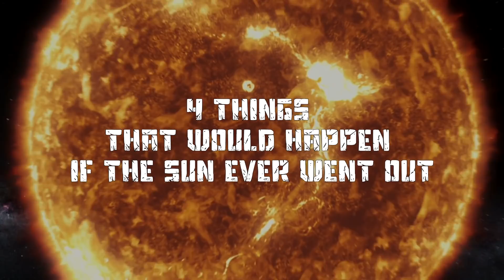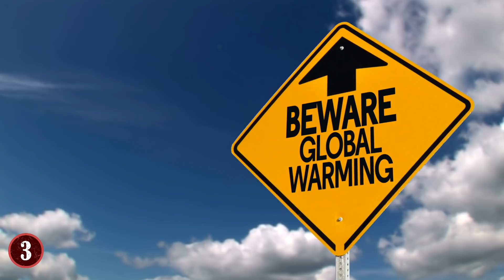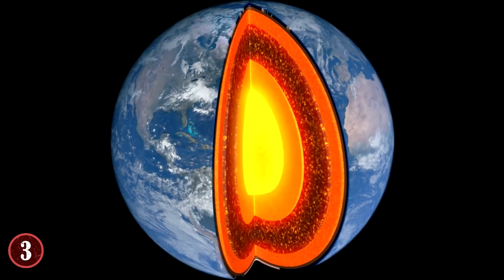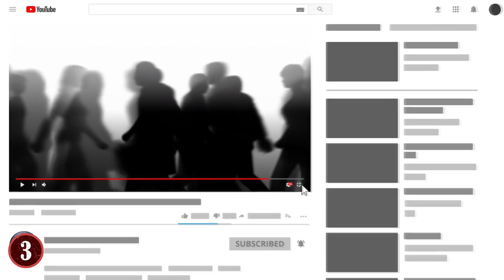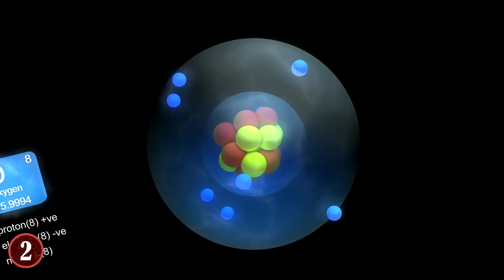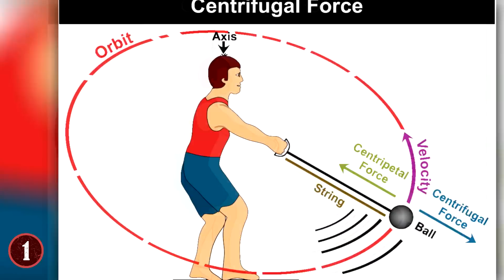What Happens If The Sun Goes Out?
Do you ever wonder what would happen if the sun goes out? In this list we take you through our galaxy and will tell you exactly what will happen if the sun disappeared one day, both for us on earth and for every other planet and star in our universe!

4. Total Darkness
When you think of the sun, you think of a nice big ball of light, right? One that keeps you warm, gives you something to look for in the sky, etc. Right? Well that's the thing, the suns effect on our world truly starts with the fact that it illuminates all of it, even when you don't realize that it does. Thus, if the sun were to ever go out, the world would go totally dark.

3. Temperature Drop
You could argue that this is the biggest thing that would happen to our Earth if the sun went out. After all, the sun doesn't just give light, it gives heat, and that's kind of necessary to survive on a planet. There are a few caveats to this though, but as you read, you'll agree with me in that some of these aren't ideal, nor are they quick.

2. No Plant Life
While humanity will be struggling if the sun ever went out, it wouldn't be the only thing struggling. In fact, all life on Earth would be struggling with its loss, but not for the sole reason of light and heat, but because of what they represent, especially to the plant life here on Earth.

1. The Earth Will Have Lost Its Tether
At this point in the video, you're likely asking us, "What else can happen to the Earth?" And you're not wrong in thinking that. Let's do a little recap. We'll have lost most of our light, the lack of heat from the sun will cause the Earth to become much colder, and the plants dying will cause widespread chaos throughout the world. What else is left? Well, it's another unseen force that governs our lives. Gravity. No, not the Earth's gravity, that'll remain intact, but it's not the only gravity that affects us.